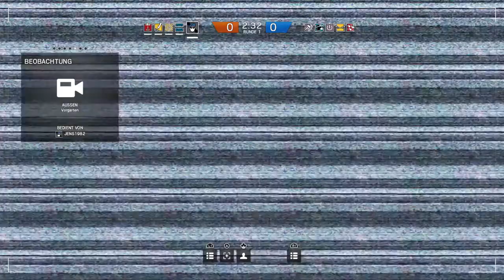Tom Clancy's Rainbow Six® Siege PS4 Was ein Glück das der mich ...